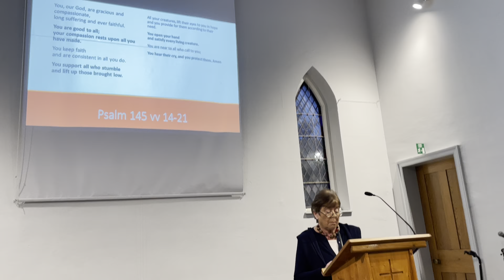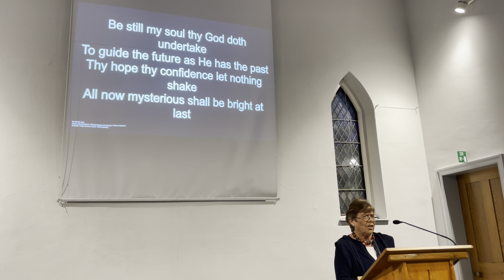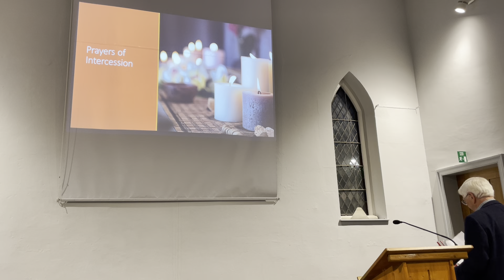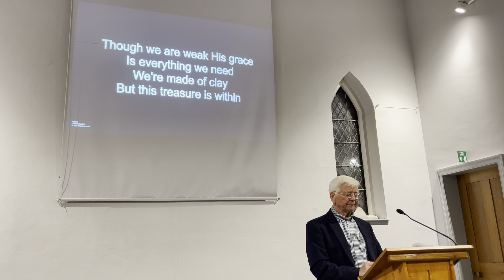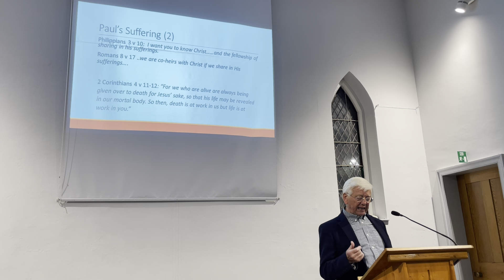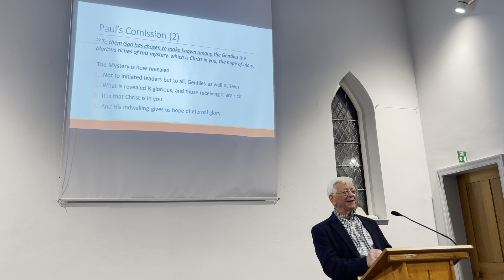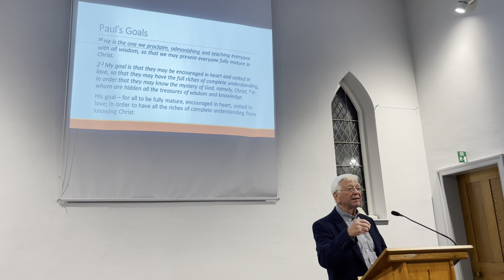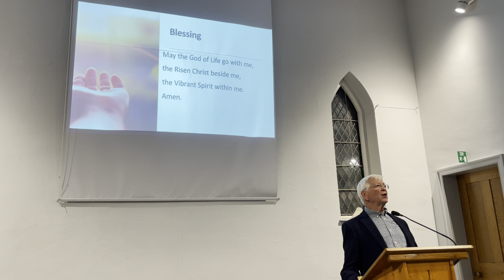WEF Evening Service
Evening Service 15 October 23